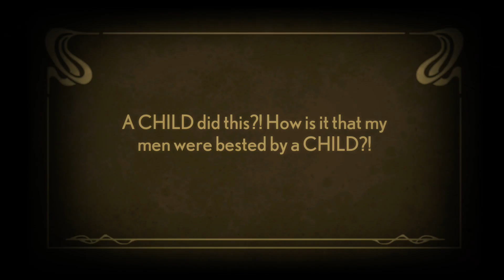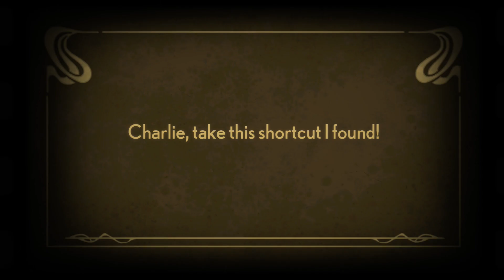Let's Play Stacking 012 - Getting the Gig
Billy and Bobby have gotten into the club twice, but they need to do it a third time to get in, and there's no clues how to do it! So let's take a peek, and hope it's helpful...